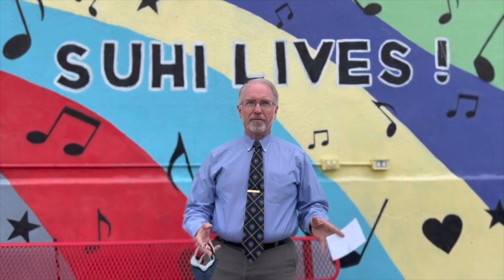Red Devils Review | 5.27.22 (SENIOR FINALE)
5/27/22 time capsule

STRANGER THINGS S4 COMES OUT TODAY AS WELL AS,
CALVIN HARRIS DUA LIPA YUNG THUG.
THREE DAYS SINCE ROBB ELEMENTARY SHOOTING
LAST DAY OF SCHOOL FOR SENIORS
SENIOR ASSEMBLY TODAY